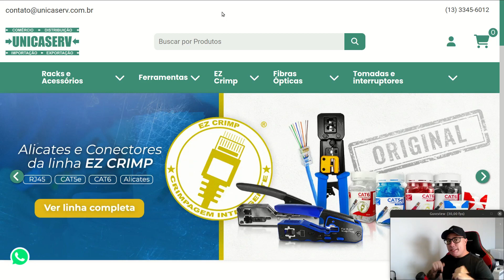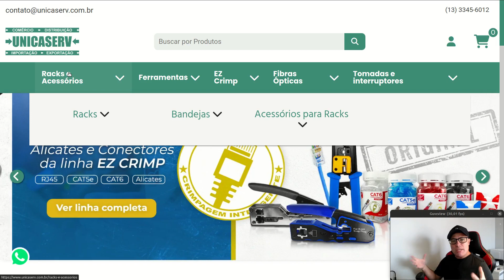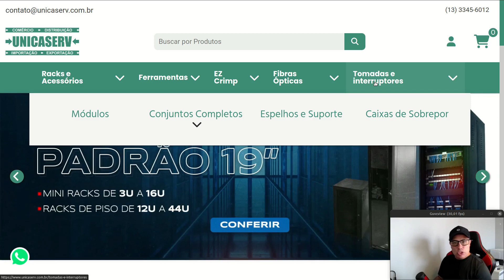🤩🤩 Unboxing UNICASERV Ferramentas de Rede EZ Crimp e Plugues RJ45 de Passagem ou Vazado Cat5e e Cat6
Vídeo mostrando o Unboxing dos produtos enviados pela UNICASERV para o projeto do Bora para Prática, todo o material será utilizado no projeto de Rede Residencial que estou montando na minha casa, com as Ferramentas e Plugues da EZ Crimp, isso facilita em muito a vida do profissional de TI na hora de crimpar os cabos de rede em campo.

O Kit enviado pela UNICASERV contém:

01 (um) Pote de Conector RJ45 Cat6 com Capa Ez Crimp

A Linha EZ Crimp conta com Alicates de Crimpar e Conectores RJ45 de Passagem projetados para facilitar o processo de crimpagem de RJ45 em cabos de rede. Essa linha é especialmente popular entre profissionais de tecnologia da informação, instaladores de redes e técnicos de telecomunicações devido à sua simplicidade e eficiência no momento de criar conexões confiáveis e seguras em redes de dados.

Conectores EZ-RJ45 da Pier Telecom: Os conectores EZ Crimp possuem pequenos orifícios que permitem a passagem dos condutores do cabo de rede. Uma grande vantagem é que você não precisa mais se preocupar em fazer um corte perfeito para encaixá-los em um conector RJ45 convencional. Com o Conector EZ-RJ45, o excesso de cabo pode simplesmente passar pelo conector. Combinado com um alicate EZ Crimp, o corte pode ser feito facilmente no momento da crimpagem.

Alicates de Crimpar EZ Crimp da Pier Telecom:Os Alicates EZ Crimp são projetados com uma lâmina no núcleo de crimpagem, o que permite o corte automático do excesso de condutores do cabo que passam pelo conector no momento da crimpagem.

00:00 - Apresentação da Empresa UNICASERV
01:24 - Conhecendo a Loja da UNICASERV
03:27 - Unboxing dos Produtos da UNICASERV
08:37 - Plugue EZ-RJ45 Cat5e de Passagem ou Vazado
09:48 - Plugue EZ-RJ45 Cat6 de Passagem ou Vazado
11:42 - Alicate EZ Crimp
16:03 - Finalização e Agradecimentos UNICASERV